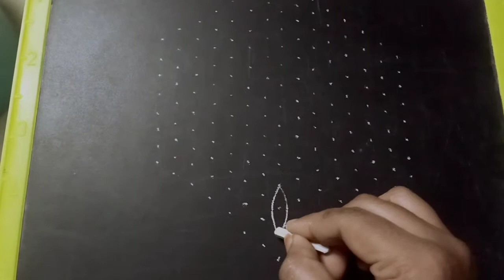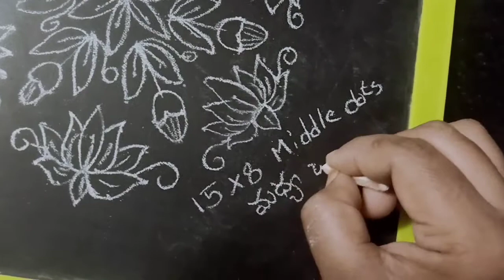15*8 dots Lotus flower Rangoli || సంక్రాంతి ముగ్గులు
సంక్రాంతికి వేసుకునే ముగ్గు